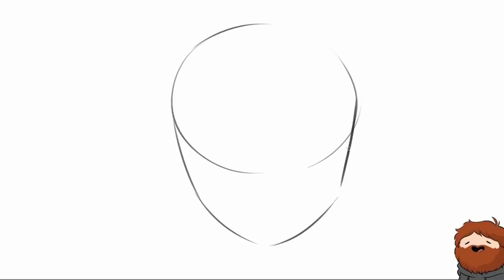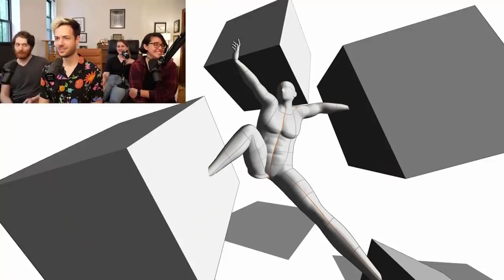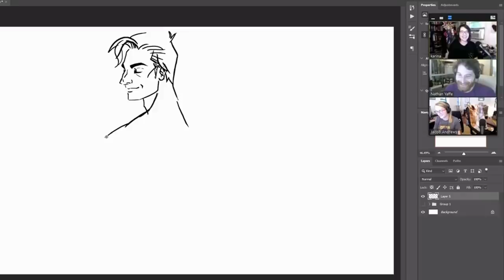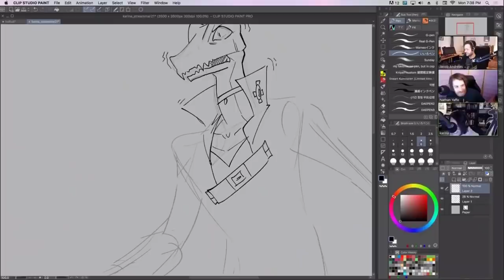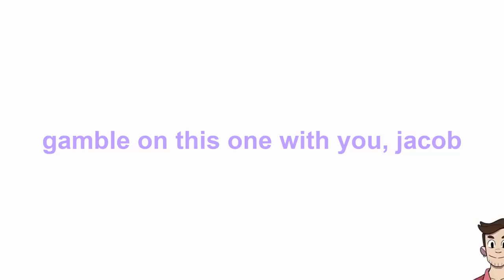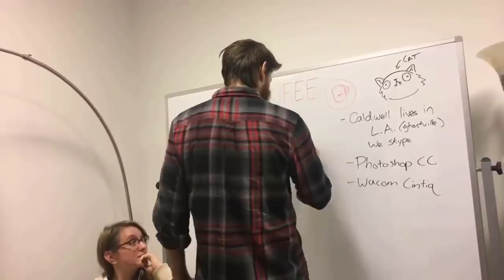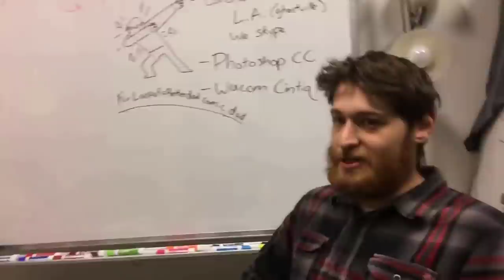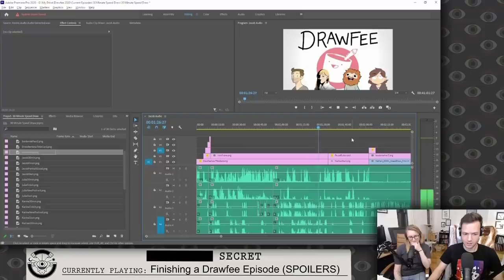our good nathan, the champion of good vibes (drawfee compilation)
you HAVE to like him, that is the law, i think. /hj /lh
here's my social medias if u wanna talk to me

TIMESTAMPS!
(they're mostly from the main channel unless stated otherwise)

00:00 drawfee stream party (unofficial drawfee stream archive)
00:20 celebrity sketch artist EXPERT MODE
01:00 clip studio paint challenge
01:49 champ'd up
02:27 drawfee returns to twitch (drawfee extra)
02:46 celebrity sketch artist EXPERT MODE
03:24 vtubers they never seen before
04:31 inspirational posters
04:55 nathans stream of shame (drawfee extra)
06:26 celebrity sketch artist EXPERT MODE
07:46 youtube mobile live - answering your questions
08:36 MORE random poses into characters
08:42 nathan's chair (cowboy hotel - PITtv)
09:03 celebrity sketch artist ADVANCED MODE
09:24 editing a drawfee episode live! (secret sleepover society)